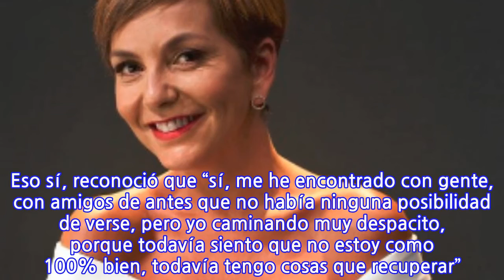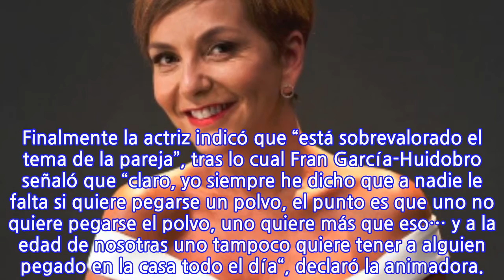"Yo soy cartucha y asquienta": Francisca García-Huidobro se refirió a su vida...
Una amena conversación fue la mantuvieron la animadora Francisca García-Huidobro y la actriz nacional Catalina Guerra. En el espacio, ambas abordaron su vida sentimental y comentaron diversas experiencias que han tenido a lo largo del período de cuarentena. Todo comenzó cuando la actriz aseguró que se creó una cuenta en Tinder, para así buscar citas de manera más sencilla y rápida.  En este contexto, explicó que conoció a alguien pero “cero posibilidad. Me encontré con un persona (pero)  encontraba como tan absurdo esto como de ir a un café y sentarte a hablar de cosas de tu vida, con una persona que tú no conoces, que no tienes referencia de nada, cero onda”, sostuvo. A pesar de esto, afirmó que “yo tuve uno que me quedó como amigo (…) yo como nunca quise tener a alguien como para tirar, digámoslo“, declaró, agregando que “me gustaría ser un poco más libre en eso, yo soy cartucha”. La animadora de Canal 13 coincidió con su opinión y reveló que “yo soy cartucha y asquienta“. Fue en este momento cuando Guerra le consultó a García-Huidobro sobre su situación sentimental. “Oye, ¿y tú estás con pareja?“, le consultó la actriz, ante lo cual la animadora respondió de manera indirecta que “yo estoy bien, estoy tranquila…“. Rápidamente Catalina la emplazó y le dijo que no estaba respondiendo a la pregunta. Ante esto, la conductora de televisión explicó que “tú sabes que pasé un momento muy delicado de salud, así que ando como caminando despacito“. Eso sí, reconoció que “sí, me he encontrado con gente, con amigos de antes que no había ninguna posibilidad de verse, pero yo caminando muy despacito, porque todavía siento que no estoy como 100% bien, todavía tengo cosas que recuperar”. Finalmente la actriz indicó que “está sobrevalorado el tema de la pareja”, tras lo cual Fran García-Huidobro señaló que “claro, yo siempre he dicho que a nadie le falta si quiere pegarse un polvo, el punto es que uno no quiere pegarse el polvo, uno quiere más que eso… y a la edad de nosotras uno tampoco quiere tener a alguien pegado en la casa todo el día“, declaró la animadora.
INFORMATION
• Source: radioagricultura